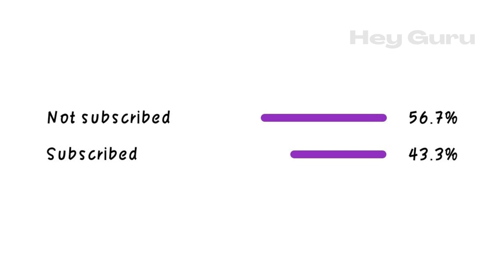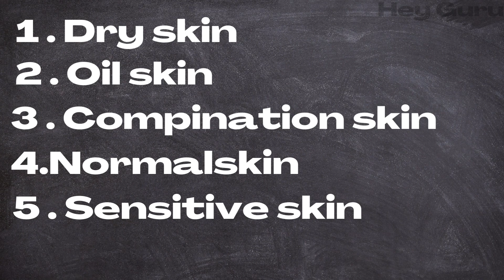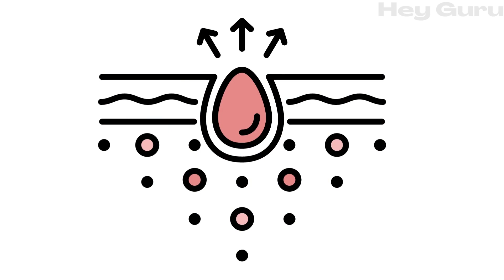How to stop pimple easy and Dark circles Tips (தமிழ்) pimples darkcircles skin habits@heygurutamil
hairfall problem & hair regrowth faster

This video is Easy to remove pimples and Darkcircles
skin type's
1.Dry skin
2.Oily skin
3.compination skin
4.sensitive skin
5.Normal skin
home remedies are
Sugar scrub,rice water, rosewater, alovera gel.,ice cubes.,honey
following this remedies remove your pimples and Darkcircles
open pores